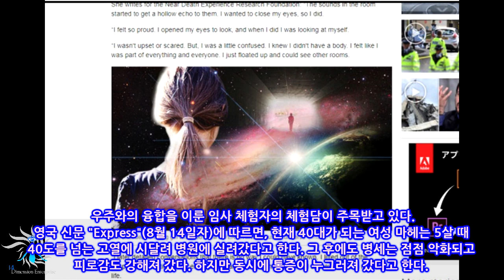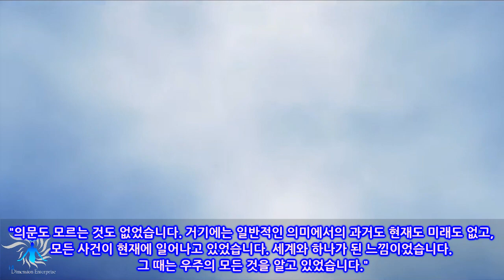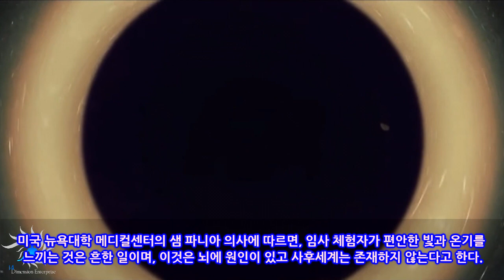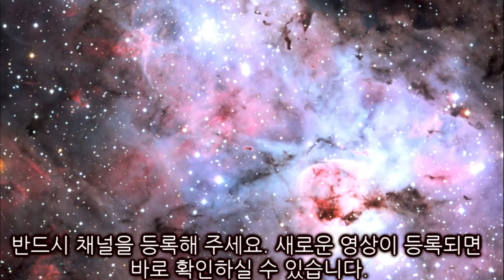[충격] 임사체험으로 우주의 일부가 되어 우주의 모든 것을 안 여성! 충격적인 사후세계를 말한다!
우주와의 융합을 이룬 임사 체험자의 체험담이 주목받고 있다.